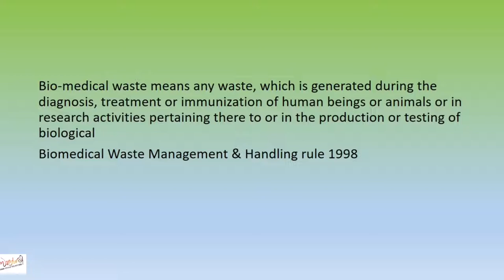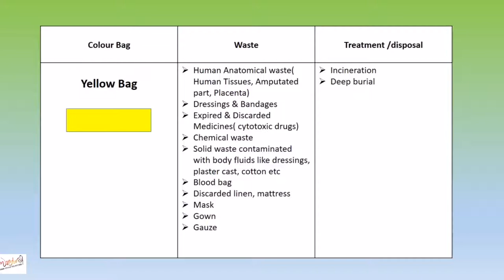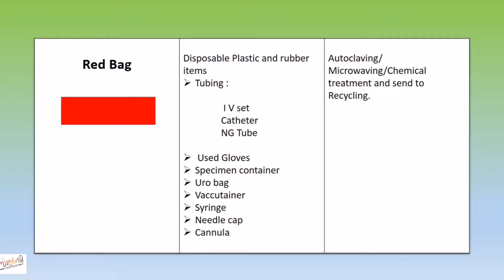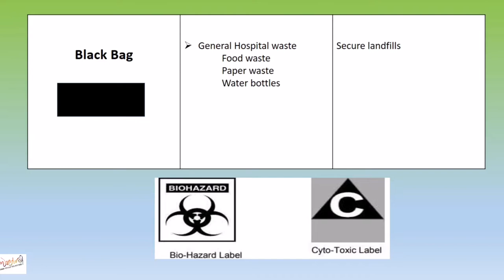Bio Medical Waste Management malayalam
Bio Medical Waste Management, colour code bags, malayalam explanation